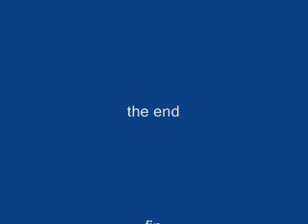Åsätra enduro with helmet camera.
Ett varv enduro på Åsätra.
Honestly, at only 12 frames per second B/W and weak sound it is the worst quality enduro video imaginable.